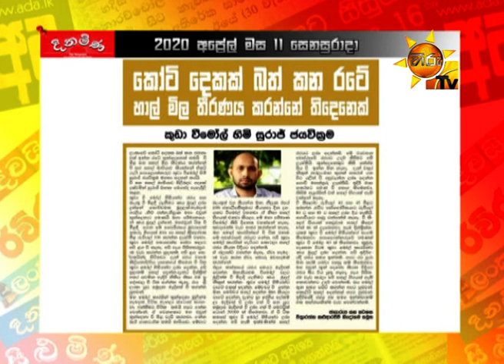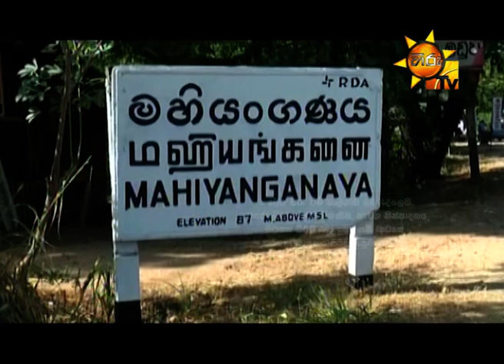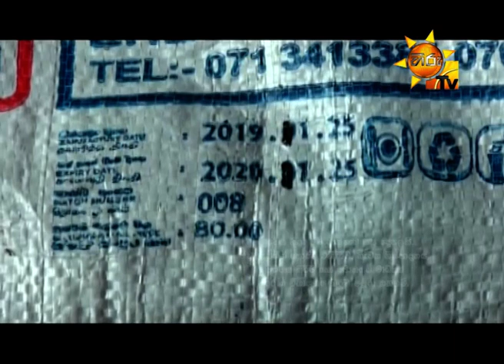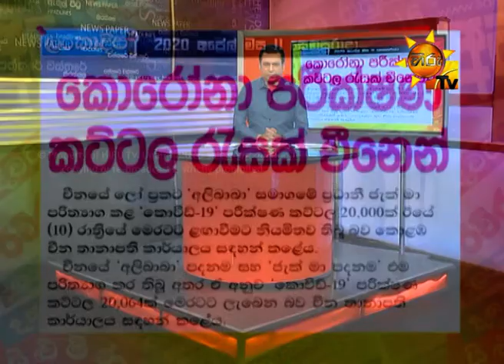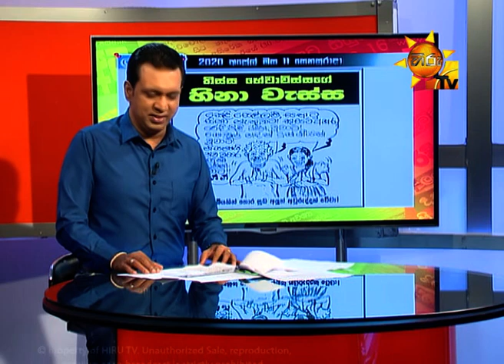Hiru TV Paththare Wisthare | Episode 2796 | 2020- 04- 11